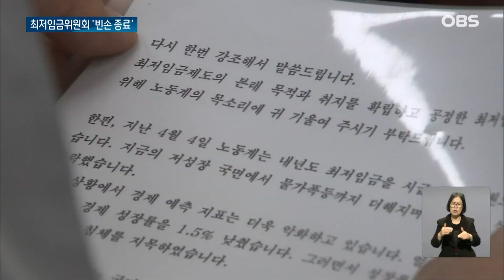최저임금 결정은 다음으로.. 소득 없이 마무리된 최저임금위원회 / OBS 뉴스O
【앵커】
지난 달 첫 회의가 무산됐던
최저임금위원회가 오늘
정부세종청사에서 열렸습니다.
하지만 노사간의 입장 차이만
확인한 채
소득 없이 마무리됐습니다.

【기자】
시작부터 진통을 겪은 최저임금위원회 첫 전원회의.

근로자위원과 사용자위원, 공익위원 각 9명씩 모두 27명의 위원이 참석했지만 분위기는 냉랭했습니다.

노동계가 공익위원 간사인 권순원 숙명여대 교수의 사퇴와 지난 18일 전원회의 파행의 책임을 물어 박준식 최저임금위원장의 사과를 요구했기 때문입니다.

이후 민주노총과 한국노총 근로자위원들은 저성장 물가폭등에 실질임금이 급락했다며 최저임금 1만2천 원을 강하게 요구했습니다.

[류기섭 / 최저임금위원회 근로자위원: 쓸 돈도 없는데 내수활성화를 주장하는 것은 어불성설입니다. 내수활성화에 첫 시작은 최저임금 인상입니다. 임금이 올라야 소비를 할 수 있고 그래야지만 내수활성화가 이루어질 수 있습니다.]

경영계는 코로나 시국에서 최저임금이 지속적으로 인상됐다며 소상공인과 중소영세사업자는 한계에 직면했는데 노동계의 주장은 현실을 도외시하고 있다며 불만을 나타냈습니다.

[류기정 / 최저임금위원회 사용자위원: 작년에 우리 경제에 덮쳤던 여러가지 어려운 상황들. 고물가 고환율이 아직도 해소되지 않고 있는 상황에서 최근에 우리 경제성장률은 1% 중반대라는 암울한 전망도 계속 이어지고 있습니다.]

최저임금을 둔 노사간의 강대강 대치로 내년도 최저임금액 법정기한인 다음달 29일까지 순탄하게 심의의결될 수 있을지 예측할 수 없는 상황.

최저임금위원회 두 번째 전원회의는 오는 25일 이곳 정부세종청사에서 다시 열릴 예정입니다.